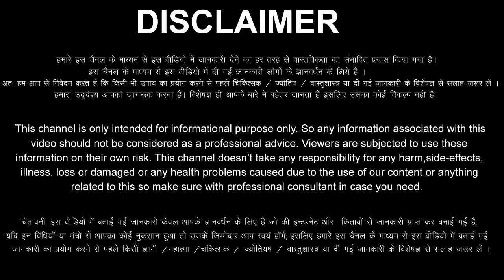Mesh Rashi 10 October 2024 Aaj Ka Mesh Rashifal Mesh Rashifal 10 October 2024 Aries Horoscope